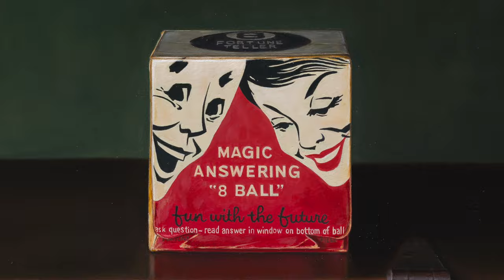How I stay motivated in my art practice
I just arrived home after giving a lecture at my alma mater, Winthrop University, on the topics of art and art business. Seeing the art students at the beginning of their journey... exactly where I once had been.. filled me with ideas focusing on our artistic goals. So, in this video, I speak about more openly about honestly about some of the ideas of motivation in our lives and studio practices.  I apologize if this one is a little melancholy. Also, sorry that I ramble a little, and sorry for the audio issues. I blame my cat :D

Oh, and be sure to watch closely. My cat, Morisot, makes a while timed appearance in this one.